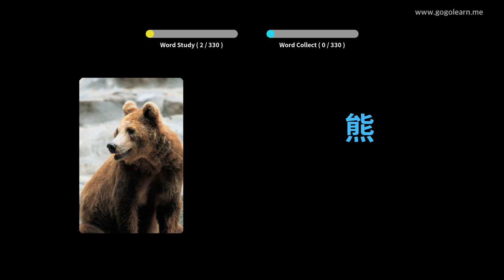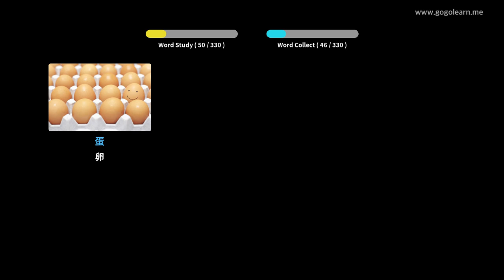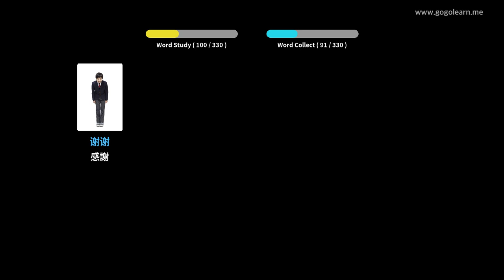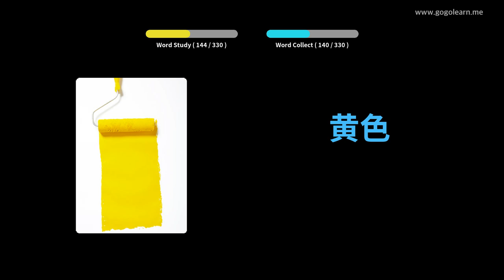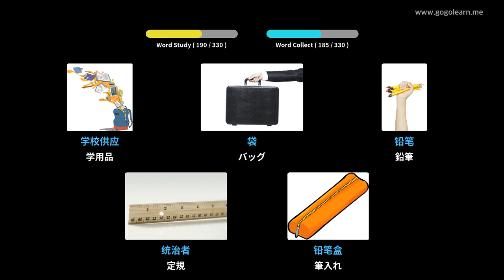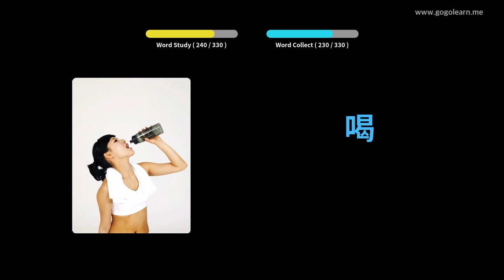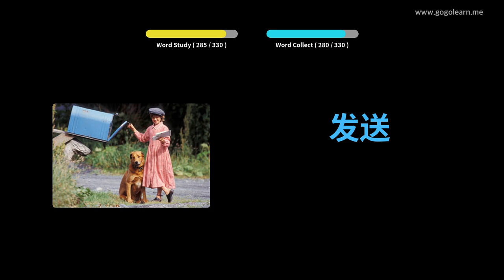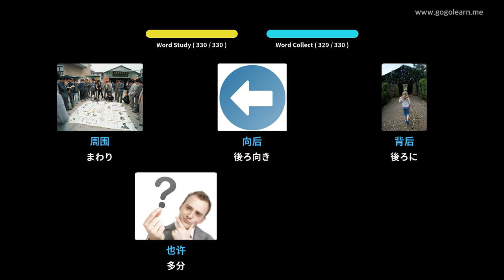写真を通して中国語を学ぶ|中国語の語彙運転中に聞く | Golearn